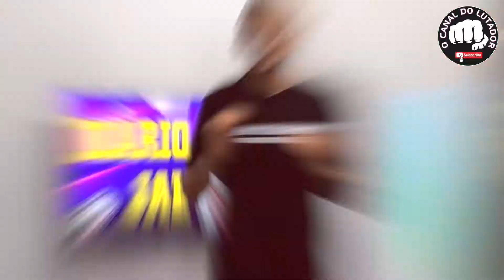👊TREINO DE BOXE JAB BOXE 🚀Golpes De Boxe Para Iniciantes Jab Boxe.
🔴 CURSO DE MUAYTHAI AQUI; 👊Neste treino de boxe vamos aprender o jab boxe, ou melhorar nossos golpes de boxe para iniciantes o jab do boxe que utilizada em quase todas artes marcial em um golpe perfeito para abertura de sequencias de socos, nos conseguimos aplicar mais socos quando começamos a atacar com o jab ou jab, jab que em inglês chamou de doblo jab, e nesta aula vou fala somente dos jab e como podemos melhorar e aplicar com mais eficiência, para nosso treino ou lutas de boxe ou Muay Thai e kickboxing, nosso TREINO DE BOXE JAB BOXE golpes de boxe para iniciantes JAB BOXE, esta super bom vou deixar mais treinos relacionados a o boxe aqui em baixo.

👊Como aplicar o jab corretamente movimentação de perna e para que serve o jab tudo isso e mais, vamos debater nesta aula de boxe para iniciantes na artes marcial.

👊Nos temos treino de boxe aqui no o canal do lutador todas semana, aqui sempre vamos lhe passar tudo sobre o boxe, o Muay Thai e o kickboxing, o jab são utilizado também nestas modalidades de lutas não e só no boxe que usamos jab, pelo ao contrario o jab no mma e muito utilizada pelos os lutadores que treina o jab de forma que seu jab fica muito forte e podemos treinar e aprender como deixar nosso jab bem forte, vamos treinar galerinha o jab ei na sua casa comigo.

👊Se você que aprender mais sobre lutas o Muay Thai o boxe e o Kickboxing nos temos videos diários para seus aprendizado, sou Fabio Tabosa diretamente do o canal do lutador, e se você ainda não e inscrito já se inscreve para ter acesso a todos nossos conteúdos muito obrigado.

🛑PROMOÇÃO ESPECIAIS PARA NOVOS MEMBROS🛑

🛑ATENCÃO🛑
🥊Quem sou eu, Meu nome é Fábio Tabosa sou natural de Fortaleza-CE,  Atualmente moro em Taiwan, sou faixa preta de kickboxing 2º dan e grau prajied  preta p\branca de Muay thai e professor de boxe, e também  faixa preta de karatê, faixa roja de jiu jitsu e lutador profissional de Mma.
Tenho um cartel de lutas no kickboxing 45 lutas, Muay thai 55 lutas e boxe 10 e Mma 5 lutas, Vivo totalmente das artes marciais, sou HEAD COACH DA ACADEMIA ANTS GYM EM TAIWAN e agora para me aproximar do Brasil sou yotuber, estou focado para poder ajudar ou contribuir com seus aprendizado muito obrigado.
🖤 ISSO É TUDO PESSOAL 👊 🚫Venda de materiais testado e aprovado:

 🚫Kit Muay Thai Boxe Luva Pretorian Black L + Bandagem + Bucal
 🚫Corda de Pular em PVC Vollo Vp1075
 🚫Bandagem Elástica Muvin 3 Metros Com Fechamento
 🚫Kit Bandagem Elástica 5m  + Protetor Bucal Profissional Moldável
 🚫Protetor Bucal Profissional Muvin – Moldável –
 🚫Caneleiras para Kickboxing boxeo en tailandia Thai MMA
 🚫Saco De Pancada Profissional 120 cm + Luva Bate-Saco Gorilla
 🚫Short Treino Uppercut Kickboxing Adulto-Unissex
🚫Short Treino Uppercut Thailand Write Adulto-Unissex
➡ E-BOOK TE KICKBOXING CURSO DE KICKBOXING